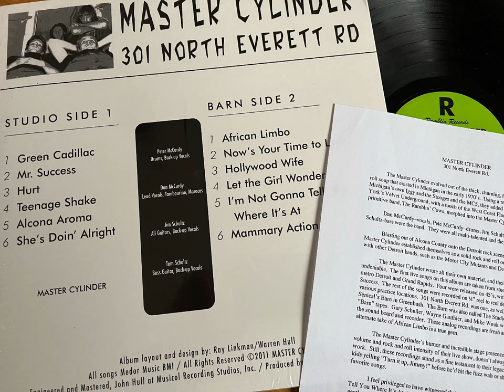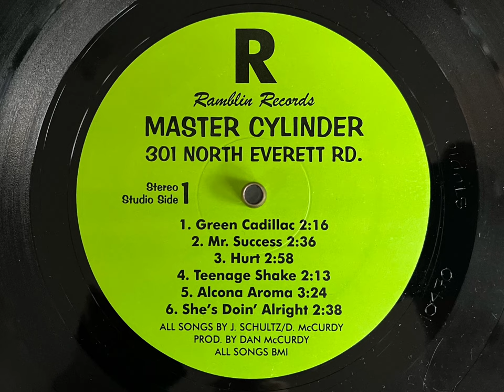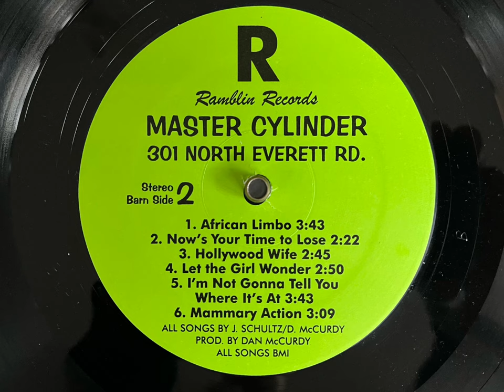Master Cylinder - She’s doin’ alright (GARAGE FUZZ PUNK)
Here you got a real fuzzed up garage punk gem! I got vocalist and band member Dan McCurdy’s blessing to upload a couple of tunes by Master Cylinder, a band who formed in the early 70’s in Michigan. They released two 45’s but recorded a lot more material which they compiled and released by themselves in 2011, on Ramblin Records. Anyone that digs 60’s punk, Iggy & The Stooges, MC5, Flamin’ Groovies or The Velvet Underground should immediately get in contact with Dan McCurdy and purchase a copy of the LP, 301 N Everett RD, while there’s still copies left.